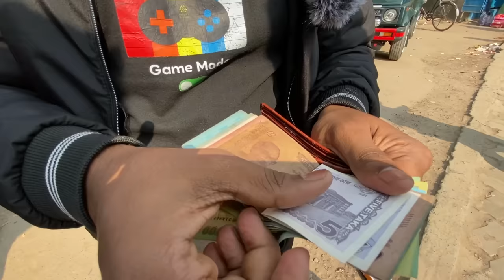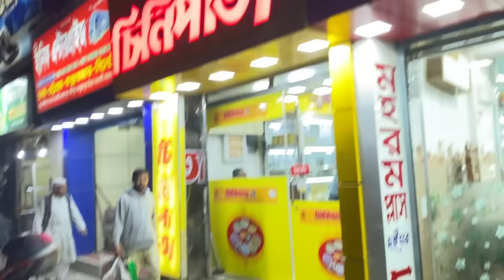Kolkata to Bangladesh 😍 পায়ে হেঁটে বাংলাদেশ বর্ডার পার হলাম ❤️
📲Threads :-